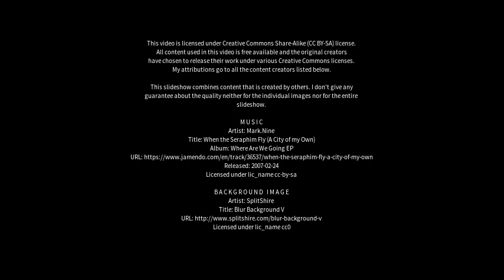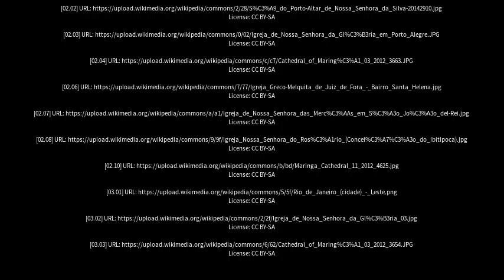Best places to visit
Best places to visit - Nossa Senhora da Glória (Brazil) Best places to visit - Slideshows from all over the world - City trips, nature pictures, etc.